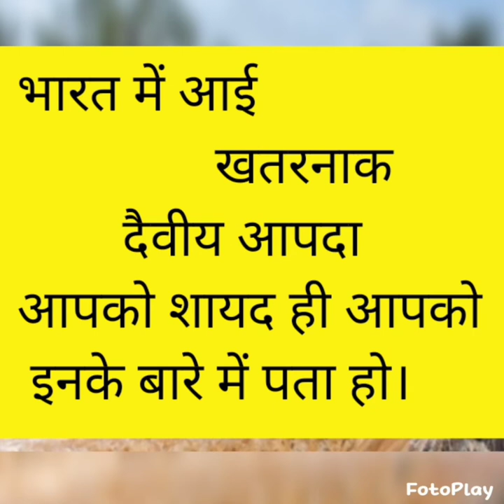भारत में आई ख़तरनाक प्राकृतिक / दैवीय आपदा Shayad ही आपको इनके बारे में पता होगा# NATURAL DIZISTER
भारत में प्राकृतिक आपदाएँ, क्या आप जानते हैं!?भारत में आई ख़तरनाक प्राकृतिक / दैवीय आपदा Shayad ही आपको इनके बारे में पता होगा Dizister management# dizister भारत में प्राकृतिक आपदाएँ, क्या आप जानते हैं!?NATURAL DIZISTER IN INDIA ,MAY BE YOU KNOW.??uttrakhand aapda